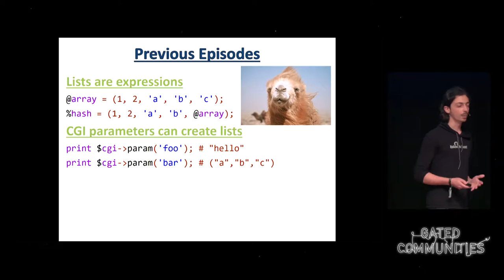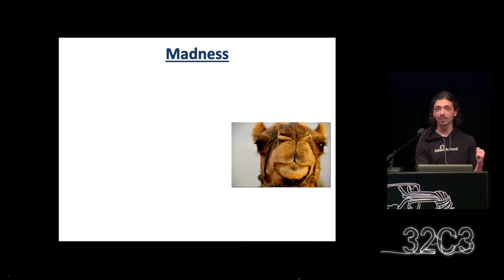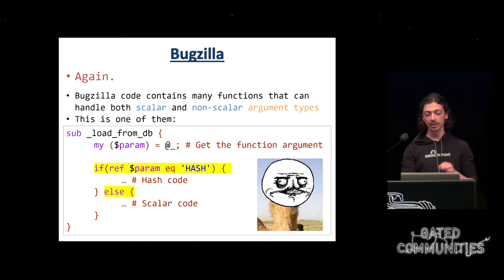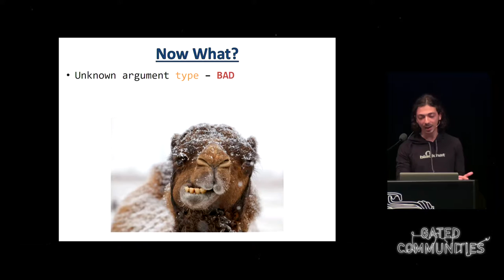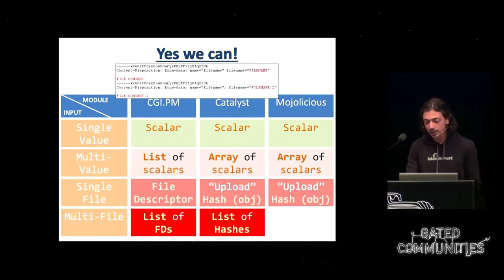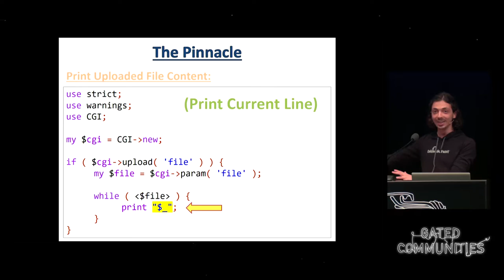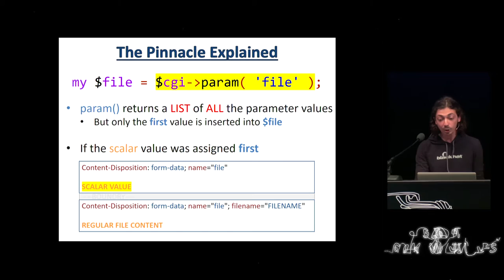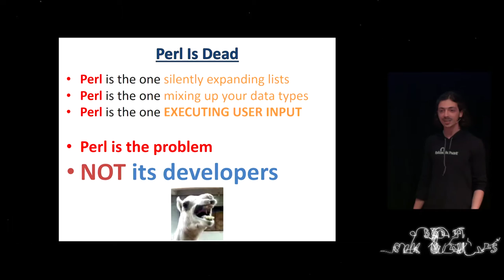32C3 7130: The Perl Jam 2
tl;dr EXPLOIT ALL THE PERL. AGAIN.
After last year’s Perl crackdown, I decided I have to take the Perl abuse to the next level. This time I focused on Perl’s core, or more specifically, the referencing mechanism, and shattered the security of most Perl CGI projects in the world.